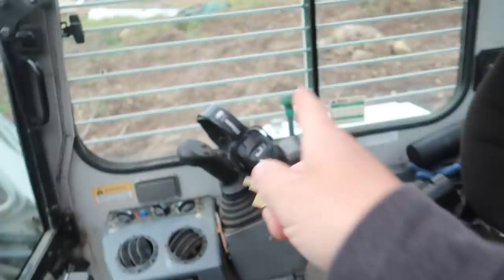Skunks in the CHICKEN COOP!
We Smelt skunk in the Yard but we Had No Idea They were in our CHICKEN Coop!

Daily Uploads!